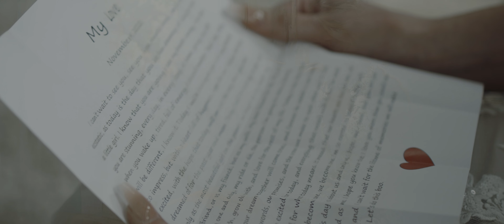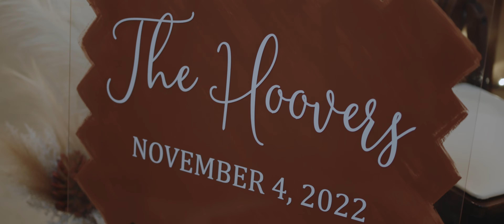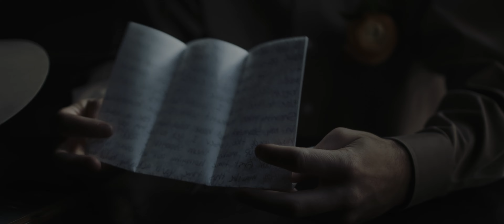Jimmy + Brianna | Beautiful & Emotional Texas Wedding | Whispering Oaks | DFW Wedding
Absolutely enjoyed documenting this lovely wedding! The heartfelt letters and vows, the rainy atmosphere, and the stunning venue all made for a beautiful day. Jimmy and Brianna were such a sweet and authentic couple, and it was a pleasure to capture their special day.

Thanks for trusting me with you day, and congratulations again!

Vendors:

Venue - Whispering Oaks Farm
Florist - T & T Flowers and Gifts
Photographer - Timeless Images Photography
Hair Stylist - The Styling Stewardess - Amie
Makeup Artist - Tamara Gray Makeup